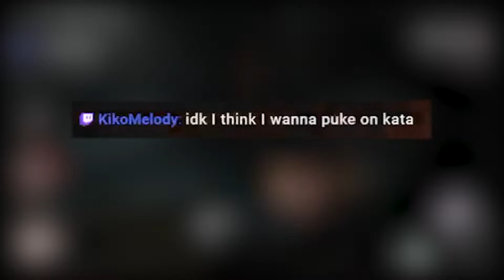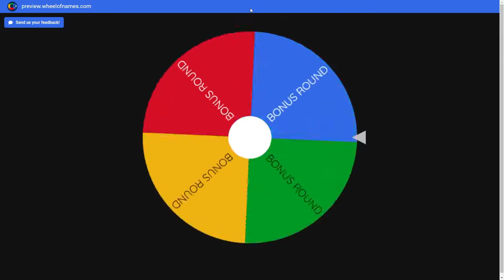Onryo Tape Challenge - Dead by Daylight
✔️Spawn
✔️Grab Tape
 ❓ Escape

With Dwight, we will escape a match before Sadako (Onryo) is able to Mori us. A mini mori that is.

---Video quality will be DRASTICALLY IMPROVED in upcoming videos!